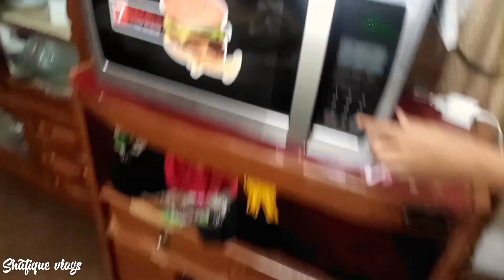Ramzan ka 3rd Jumma || Aftar Rutine || special bang and oak pray || Shafique vlogs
Hope You Like This Vedios📸

Keep Supporting🙏🏻
💞see u friends In next vedio.